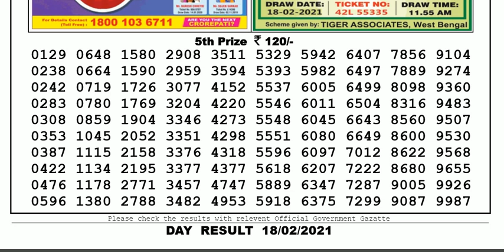Lottery Sambad Lottery Live 04.00pm 18.02.21 Nagaland State Lottery Result gdn